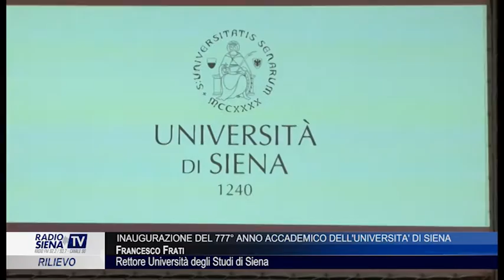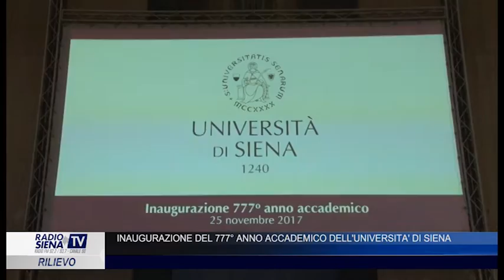Inaugurazione del 777° Anno Accademico Università di Siena